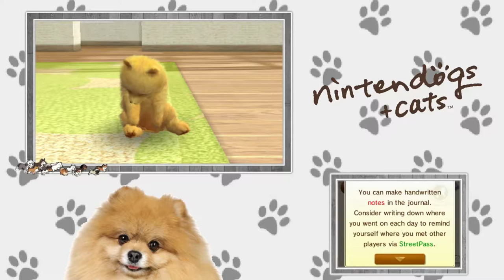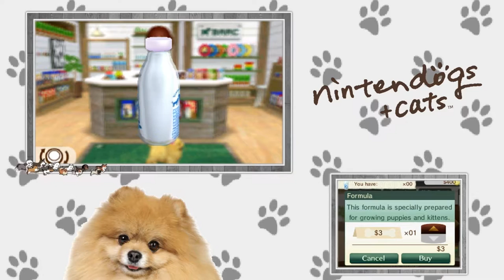[Let's Play] Nintendogs + Cats (Toy Poodle) - EP02: Exploring time ᕕ( ᐛ )ᕗ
Let's welcome Aria to the game! (｡♥‿♥｡)

✩ Want to overindulge this series? BAM, thank me later (ﾟ∀ﾟ)☞

(ﾉ◕ヮ◕)ﾉ*:･ﾟ✧

Sound Effects (for videos that make use of sound effects)